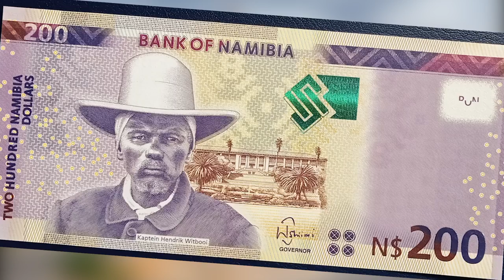10 Interesting Facts You Didn’t Know About Namibia.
10 Interesting Facts You didn’t know About Namibia.
The Namib Desert, which spans along Namibia's Atlantic Ocean coast, is the country's most famous feature. The country is home to a diverse assortment of wildlife, including a sizable cheetah population. The capital, Windhoek, and the coastal town, Swakopmund, both include German colonial-era architecture, including as Windhoek's Christuskirche, built in 1907. Rhinoceros and giraffes are drawn to the salt pan in Etosha National Park in the north. Namibia is known for its natural beauty. Among the attractions are Etosha National Park, Fish River Canyon Park, the Namib Desert, and the Kalahari Desert. Before obtaining independence in 1966, the country was a German colony. Namibians speak nine different languages, and the country is well-known for its high-quality diamond production. Sand dunes, ship skeletons, and more sand dunes Huge sand dunes and wide sandy landscapes come to mind when we think about Namibia. Apart from that, few people are aware of this peculiar desert country. Namibia is a wonderful country that everyone should visit at least once in their lives. Here are some fascinating Namibia facts that can persuade you to go to a Namibia safari.